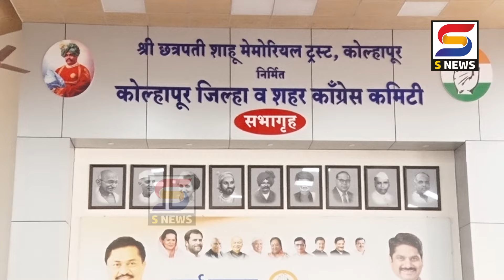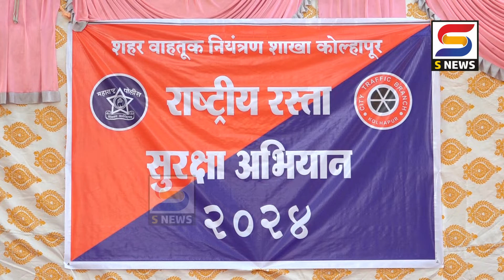S NEWS आजच्या ठळक बातम्या दि. १५-१-२०२४